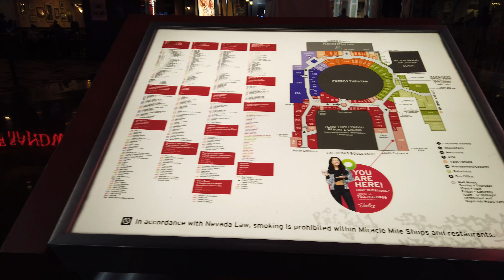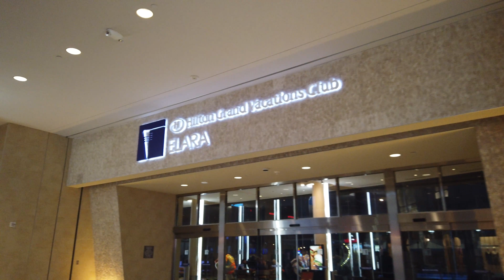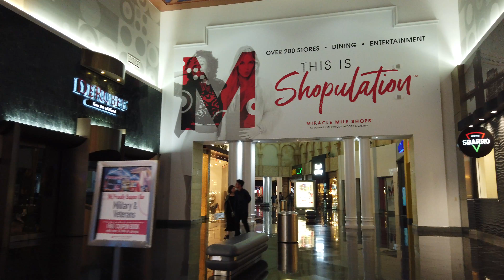Miracle Mile Shops Mall At Planet Hollywood Las Vegas Oct 2019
Walking the Miracle Mile Shops Mall At Planet Hollywood in Las Vegas on October 2019.

Miracle Mile Shops is a 1.2 mile retail/entertainment complex that features 200 shops, tempting restaurants and live entertainment venues at the heart of the famed Las Vegas Strip. Coveted brands include Victoria’s Secret, M·A·C Cosmetics, GUESS, Urban Outfitters, Flight 23 at Footaction Steve Madden, H&M, White House/Black Market and more. Miracle Mile Shop's restaurants include Buffalo Wild Wings, Cabo Wabo® Cantina, PBR Rock Bar & Grill, Pampas Brazilian Grill and more great Las Vegas restaurants.